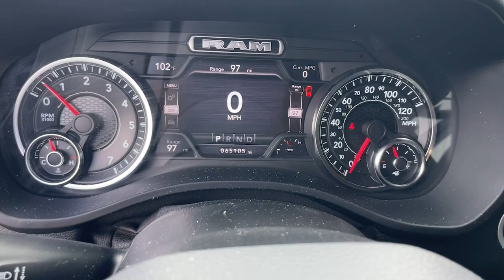2021 Ram 1500 Riverdale, Morrow, Union City, Jonesboro, Forest Park, GA P12620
Diamond Black Crystal Pearlcoat Used 2021 Ram 1500 Big Horn/Lone Star available in Riverdale, Georgia at Southtowne Hyundai of Riverdale. Servicing the Morrow, Union City, Jonesboro, Forest Park, GA area.

Diamond Black Crystal Pearlcoat 2021 Ram 1500 Big Horn/Lone Star 4WD 8-Speed Automatic HEMI 5.7L V8 Multi Displacement VVT **HEATED SEATING **LOCAL TRADE-IN **ONE OWNER AUTOCHECK HISTORY 115V Auxiliary Power Outlet 115V Auxiliary Rear Power Outlet 2nd Row In Floor Storage Bins 400W Inverter Air Conditioning ATC w/Dual Zone Control Auto-Dimming Exterior Driver Mirror Auto-Dimming Rear-View Mirror Big Horn Level 2 Equipment Group Black Premium Power Mirrors Class IV Receiver Hitch Cluster 7.0 TFT Color Display Exterior Mirrors Courtesy Lamps Exterior Mirrors w/Supplemental Signals Foam Bottle Insert (Door Trim Panel) For More Info Call Glove Box Lamp Heated Front Seats Heated Steering Wheel Media Hub w/2 Charge Only USBs ParkSense Front/Rear Park Assist w/Stop Power 4-Way Driver Lumbar Adjust Power 8-Way Driver Seat Power Adjustable Pedals Power-Folding Mirrors Rear Dome w/On/Off Switch Lamp Rear Power Sliding Window Rear Window Defroster Security Alarm SiriusXM Radio Service Sun Visors w/Illuminated Vanity Mirrors Universal Garage Door Opener.brbrHome of the 20 YEAR / MILLION MILE WARRANTY! Big Horn Level 2 Equipment Group (115V Auxiliary Power Outlet 115V Auxiliary Rear Power Outlet 2nd Row In Floor Storage Bins 400W Inverter Air Conditioning ATC w/Dual Zone Control Auto-Dimming Exterior Driver Mirror Auto-Dimming Rear-View Mirror Black Premium Power Mirrors Class IV Receiver Hitch Cluster 7.0 TFT Color Display Exterior Mirrors Courtesy Lamps Exterior Mirrors w/Supplemental Signals Foam Bottle Insert (Door Trim Panel) For More Info Call Glove Box Lamp Heated Front Seats Heated Steering Wheel Media Hub w/2 Charge Only USBs ParkSense Front/Rear Park Assist w/Stop Power 4-Way Driver Lumbar Adjust Power 8-Way Driver Seat Power Adjustable Pedals Power-Folding Mirrors Rear Dome w/On/Off Switch Lamp Rear Power Sliding Window Rear Window Defroster Security Alarm SiriusXM Radio Service Sun Visors w/Illuminated Vanity Mirrors and Universal Garage Door Opener) 3 Rear Seat Head Restraints 3.21 Rear Axle Ratio 4 Way Front Headrests 40/20/40 Split Bench Seat 48V Belt Starter Generator 4-Wheel Disc Brakes 6 Speakers ABS brakes Air Conditioning Alloy wheels AM/FM radio Black Exterior Mirrors Brake assist Bumpers: chrome Cloth Bench Seat Compass Delay-off headlights Driver door bin Dual front impact airbags Dual front side impact airbags Electronic Stability Control Front anti-roll bar Front Center Armrest w/Storage Front fog lights Front reading lights Front Seat Back Map Pockets Front wheel independent suspension Fully automatic headlights GPS Antenna Input Heated door mirrors Illuminated entry Integrated Voice Command w/Bluetooth Leather steering wheel Low tire pressure warning Occupant sensing airbag Outside temperature display Overhead airbag Overhead console Panic alarm ParkView Rear Back-Up Camera Passenger door bin Passenger vanity mirror Power door mirrors Power steering Power windows Radio data system Radio: Uconnect 3 w/5 Display Rear 60/40 Folding Seat Rear anti-roll bar Rear seat center armrest Rear step bumper Remote keyless entry Speed control Split folding rear seat Steering wheel mounted audio controls Tachometer Telescoping steering wheel Tilt steering wheel Traction control Trip computer Variably intermittent wipers Voltmeter and Wheels: 18 x 8 Cast-Aluminum Painted.brbrbr$1250 MUST FINANCE WITH Southtowne Hyundai Prices do not include government fees which include tax tag and title. All prices Include all available discounts and dealer rebates. Specifications and availability subject to change without notice. See dealer for most current information. **Consumer must print and present prior to purchase for discounted price.**Employees and their family members are excluded from special pricing discounts**. All images are for illustrative purposes only actual p